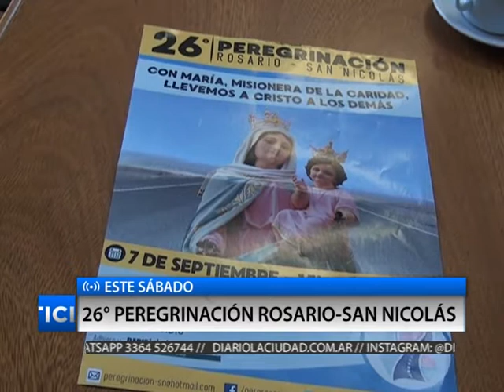ESTE SÁBADO 26° PEREGRINACIÓN ROSARIO SAN NICOLÁS